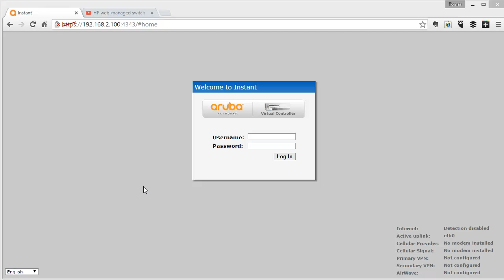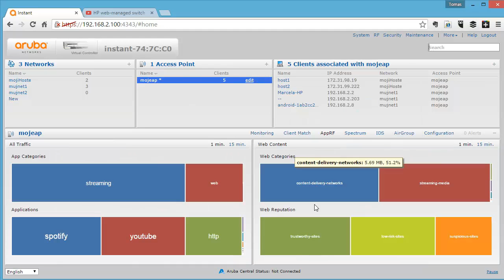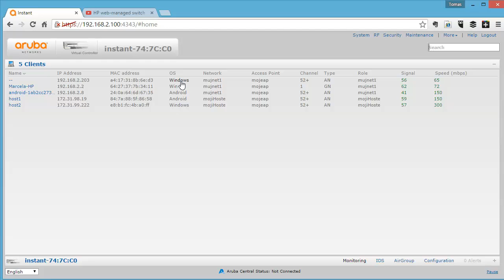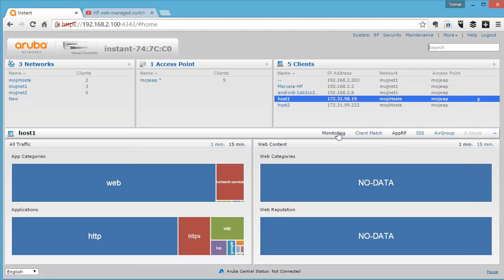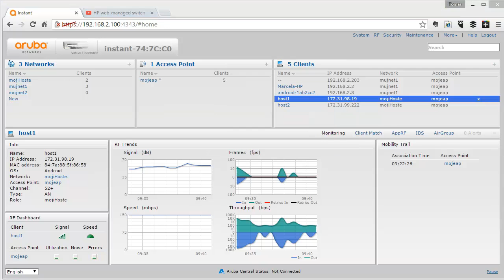Aruba Instant AP - troubleshooting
Monitoring přímo v AP